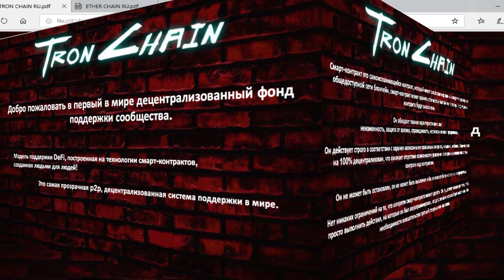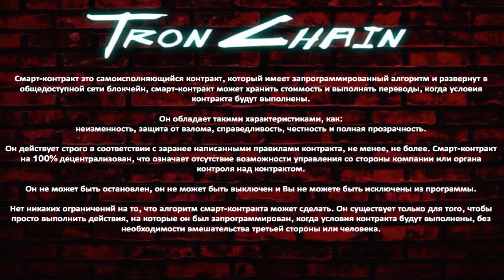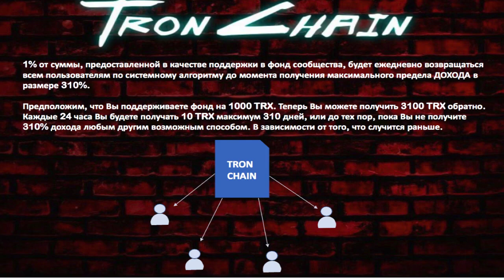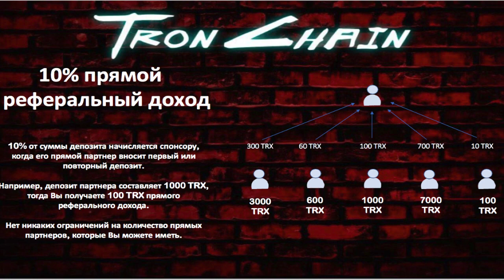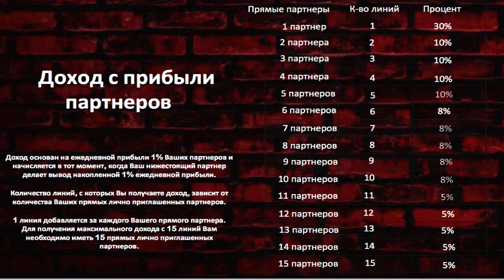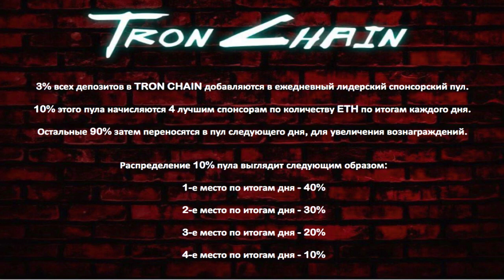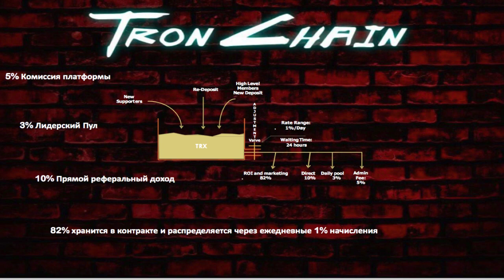TRONCHAIN Полный разбор маркетинга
🔥 🤝 Добро пожаловать в первый 100% децентрализованную экосистему  EclipCity!!
Эта финансовая ситема создана на блокчейнах эфириума и трона, а также на технологии смарт-контракта. ✅

Смарт контракт на блокчейне трона!
Первый в мире полностью ДЕЦЕНТРАЛИЗОВАННЫЙ фонд поддержки 100% TRON, основанный на технологии смарт-контрактов ✅
🔴 Регистрация
через кошелек tronwallet.me или TokenPocket

Смарт-контракт на блокчейне эфира с ежедневным пассивным доходом!
🔴 Регистрация через кошелек metamask или  trustwallet или Tokenpocket
По ссылке

🔥🔥🔥ВСЯ информация о проекте, ссылка, чат, инструкции, презентация,
все ЗДЕСЬ:

Смартконтракты ETHER / TRON CHAIN разработаны для того, чтобы предоставить каждому независимую финансовую основу, основанную на технологиях Blockchain и Smart Contract.

Отправив в фонд (адрес контракта), вы активируете программу и получите 310% обратно, в соответствии с алгоритмом смартконтракта.

ETHER / TRON CHAIN - 100% децентрализованы, В системе нет дополнительной прибыли, это модель поддержки P2P, которая обеспечивает справедливость, прозрачность и справедливость для всех.

Нет посредников, нет владельцев, нет взаимодействия между компанией или человеком, что эффективно гарантирует справедливость всех участвующих партнеров в соответствии с правилами Смарт-контракта.

Это самая разумная, безопасная и лучшая модель финансовой поддержки, доступная в настоящее время.

♦️ Введите TRONCHAIN, внеся в фонд минимум 100TRX (ETHERCHAIN – 0,1 ETH)
Теперь вы имеете право получить обратно 310% от вашего ДЕПОЗИТА

(пример: 100TRX на входе, 310 TRX на выходе).

♦️ 310% возврат возвращается 4 способами
(1 пассивный и 3 через маркетинг)

Когда 310% накапливается любым из 4 способов, новый депозит должен быть равен или больше для продолжения получения из фонда.

✅ 1% Ежедневная доходность вашего депозита (максимум 310 дней), 100% пассив.

✅ 10% Прямая комиссия

✅ Ежедневные комиссионные, основанные на ежедневном доходе партнеров, для каждого прямого партнера активирован 1 уровень, максимум 15 уровней, см. Ниже

1-е поколение 30%
2-е поколение 10%
3-е поколение 10%
4 поколение 10%
5 поколение 10%
6 поколение 8%
7 поколение 8%
8-е поколение 8%
9-е поколение 8%
10 поколение 8%
11 поколение 5%
12 поколение 5%
13-е поколение 5%
14 поколение 5%
15 поколение 5%